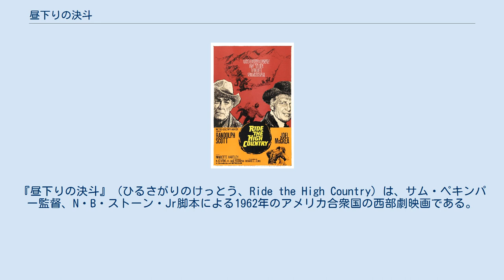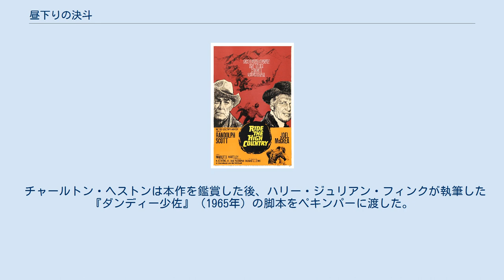昼下りの決斗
サム・ペキンパーの監督映画
『昼下りの決斗』（ひるさがりのけっとう、Ride the High Country）は、サム・ペキンパー監督、N・B・ストーン・Jr脚本による1962年のアメリカ合衆国の西部劇映画である。
出演はランドルフ・スコット、ジョエル・マクリー、マリエット・ハートレイらである。
ランドルフ・スコットは本作を以て俳優を引退した。
 1992年にアメリカ議会図書館によって国立フィルム登録簿に選ばれた。
 元保安官のジャッドも年老いて職を探す身分であった。
カリフォルニアのある町で山の金鉱から金を持ち帰る仕事にありついた。
強盗が出るためあと二人の応援が必要だった。
一人は保安官時代の相棒ギル、もう一人は町の元気な若者ヘックとなった。
実はギルはヘックと一緒に金を横取りするつもりである。
三人は山へ向かう途中父娘が暮す牧場で宿を借りたが娘エルサは信心深い父が窮屈であった。
エルサは金鉱で働くビリーと結婚するため三人についていく。
金鉱で結婚式を挙げたがビリー兄弟５人はとんでもない奴らでエルサは町へ戻る三人について逃げ出さざるを得なかった。
途中ビリー兄弟に襲われたが二人を返り討ちに遭わせた。
ギルの企みを知ったジャッドは二人を縛り上げ町の保安官に渡す覚悟をした。
エルサの牧場に着くとビリーたち３人が先回りして父親を殺していた。
待ち伏せされたがギルとヘックがジャッドに加勢して銃撃戦になった。
ジャッドが決斗を提案しビリーたち３人は殺されたがジャッドも致命傷を負った。
絶命する前ギルは金を横取りせず届けることを約束した。
 メトロ・ゴールドウィン・メイヤーの記録によると、本作は16万ドルの損失を出した。
 チャールトン・ヘストンは本作を鑑賞した後、ハリー・ジュリアン・フィンクが執筆した『ダンディー少佐』（1965年）の脚本をペキンパーに渡した。